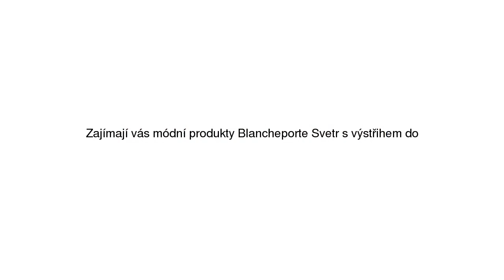Blancheporte Svetr s výstřihem do "V", ploché žebrování terakota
Blancheporte Svetr s výstřihem do "V", ploché žebrování terakota se slevou 50% na Modio.cz. Dámský svetr Blancheporte dlouhé rukávy, bavlna. Modio.cz - módní inspirace i možnost nákupu online.